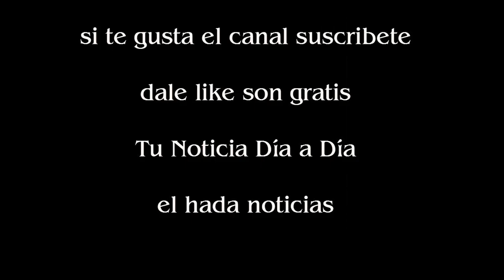El lomazo de Nicole Neumann desde Miami